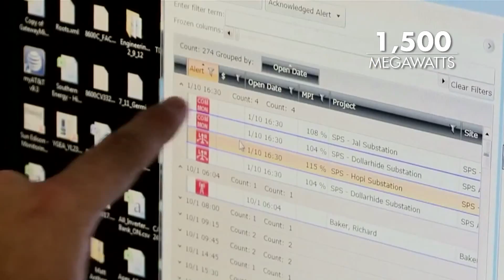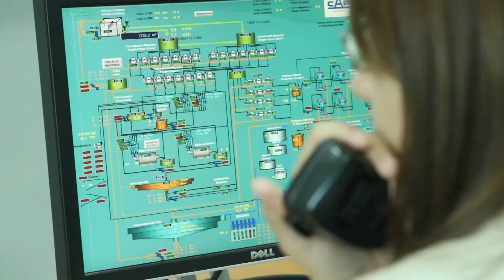CHILE ATACAMA MAIOR USINA FOTOVOLTAICA DE AMERICA LATINA 100 MEGA WATTS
A SunEdison assinou em janeiro de 2013 um acordo com a companhia mineira e de aço Grupo CAP para construir o que está previsto que será a maior usina fotovoltaica da América Latina, ao final de sua construção.

A usina, localizada no deserto do Atacama, terá uma potência de 100 MW e capacidade para abastecer 15% da demanda de energia do grupo mineiro.

O sistema irá incorporar a tecnologia SunEdison. Uma vez concluído, o projeto será operado pelo ROC (Centro de Operações de Energias Renováveis da SunEdison). O ROC oferece um serviço de monitoramento e gerenciamento 24 horas, que otimiza a produção de energia da usina.

Em seu primeiro ano de funcionamento, a instalação irá gerar 270 GWh de energia limpa anualmente, evitando a emissão para a atmosfera de mais de 135.000 toneladas de CO2 ao ano, o que equivale à retirada de 30.000 automóveis de circulação.